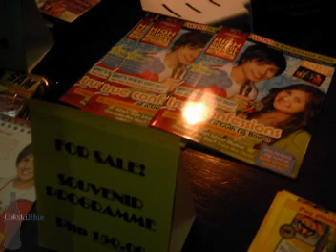High School Musical On Stage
My review on this theater masterpiece.